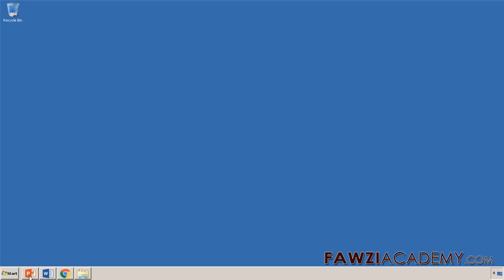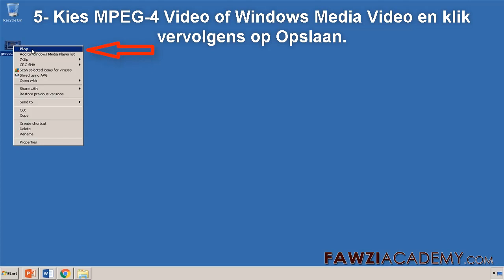DU_ hoe je powerpoint opslaan als video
hoe maak ik een powerpoint presentatie .
Eenvoudig en gemakkelijk om PowerPoint te exporteren naar videopresentatie.

Klik hier om de FawziAcademy-website te bezoeken.

Fawziacademy gebruikt google vertaler als en google translate app voor translat & voice